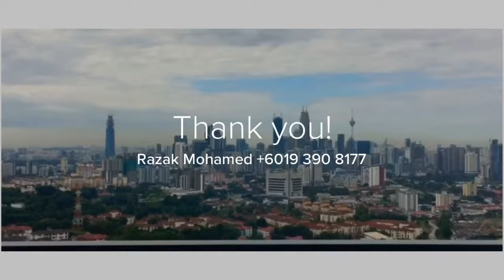Season Garden For Rent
Brand new condominium in Wangsa Maju, With fully furnished and stunning KL skyline view, View to believe. Ready to move in ASAP

1.Size : 850sf
2.4 Bedroom
3.2 Bathroom
4.Partially furnished
a)Kitchen Cabinet Dry & Wet Area
b)Plaster Ceiling with lights
c) Blind in every room
d)Fan & aircond provided
e)water heater
f)Grill
g)Curtain
h)TV Console
i)Wardrobe
5.Facing Klcc

*1.5km LRT Station *Rapid KL Bus Service to LRT Station & KLCC

*Well connected to DUKE/MRR2/AKLEH Highway

*Shopping Mall & Hypermarket
2km to Wangsa Walk Mall
2.5km to AEON Alpha Angle
3km Cold Storage@ Wangsa Maju
3km AEON Big Wangsa Maju

*Hospital:
5.4km to Gleneagles Hospital Kuala Lumpur
5.1km to Damai Service Hospital (Melawati) Sdn Bhd
5.3km to National Heart Institute
6.5km to KPJ Ampang Puteri Specialist Hospital

*Education:
2km to Sri Utama Internation School
4km to Fairview International School
4km to TAR University college
4km to TM Multimedia College
5km to UTM Kuala Lumpur

=Facilities=
Level 1:-
1)Pool Deck
2)Swimming Pool
3)Children Pool
4)GYM
5)Changing Room
6)Games Room
7)Surau
8)Utilities Room
9)Reading Room
10)Gazebo
11)Yoga Deck
12)Multipurpose Hall
13)Launderette
14)Management Office
15)Boardwalk
16)Children Playground
17)Kindergarten
18)Aerobics Rooms
19)Water Feature
20)Floating Deck
21)SPA Room
22)Sun Deck
23)Shower
24)BBQ Pit

Lower Ground 3A - Central Park:-
1)Picnic Zone
2)Foot Path
3)Recreational Pond
4)Stepping Stone
5)Boardwalk
6)Foot Reflexology
7)Water Feature
8)Viewing Deck
9)Gazebo
10)Terrace Seating
11)Jogging Track
12)Landing Deck
13)Fitness Station

Inquiry today, View to believe. While stock last
ACT NOW!